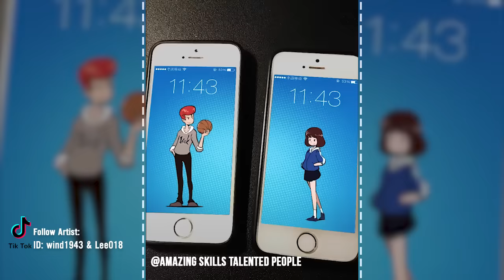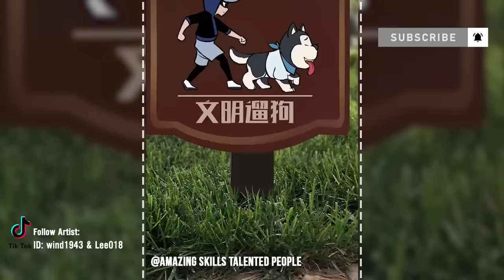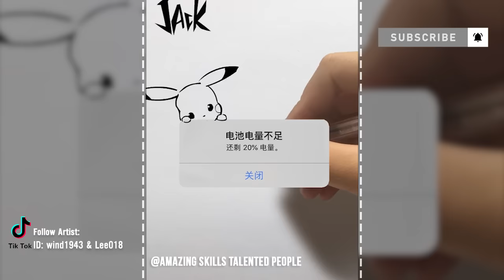Amazing Satisfying Painting - Amazing Skills Talented People - PAINTING TIK TOK COMPILATION #4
Infor
Credits: wind1943& Lee018(search ID Tik Tok in Tik Tok China/Douyin)
Find their social network, support them. Thank you.

Hot Trend

➥ (update)

© Copyright by Amazing Skills Talented People.